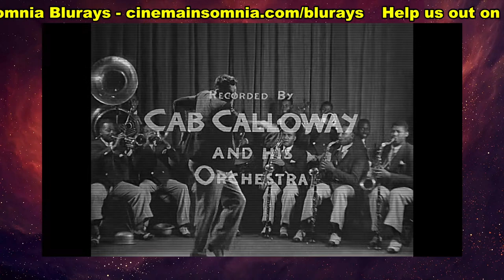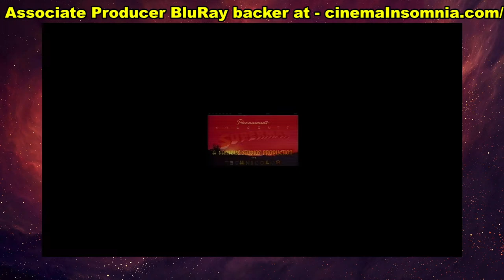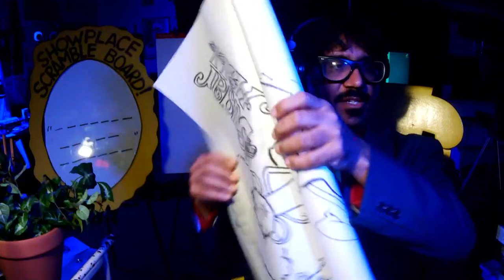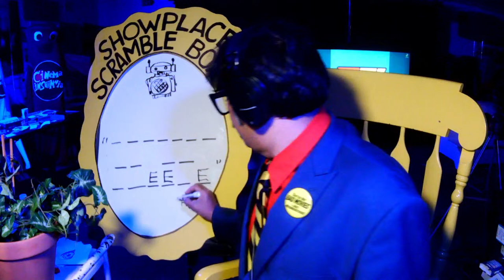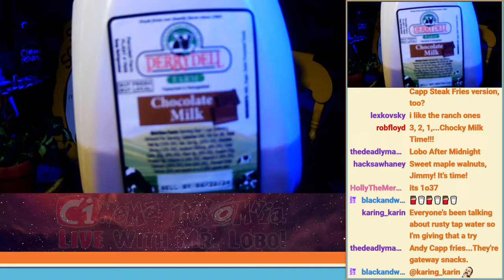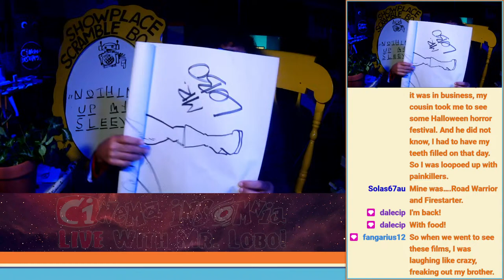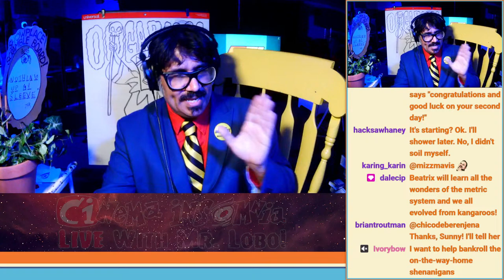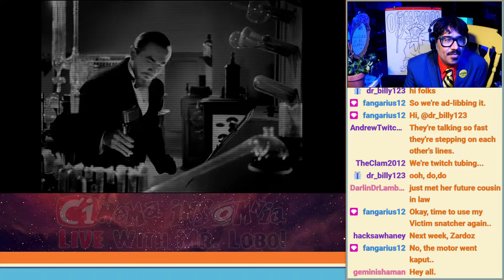Cinema Insomnia - Misunderstood Movie Monday